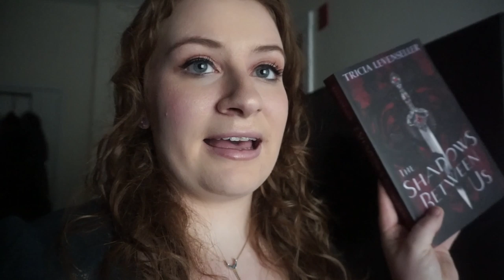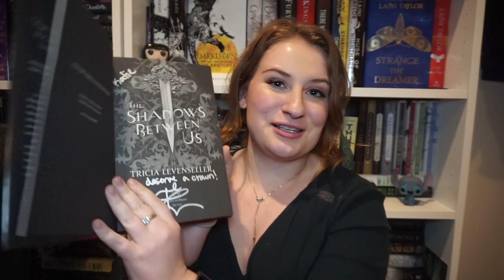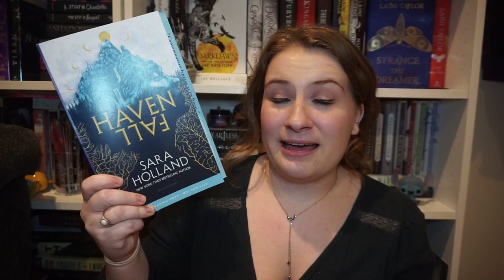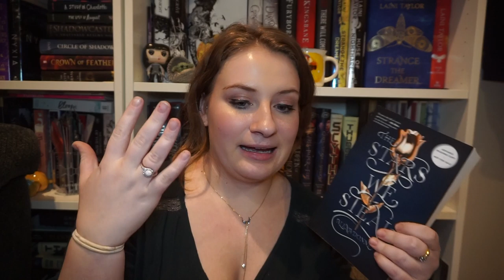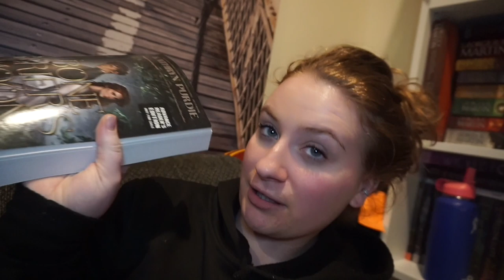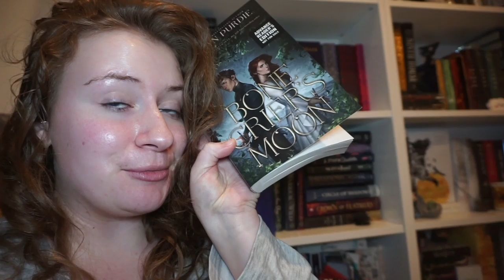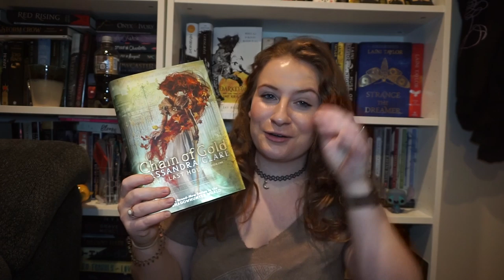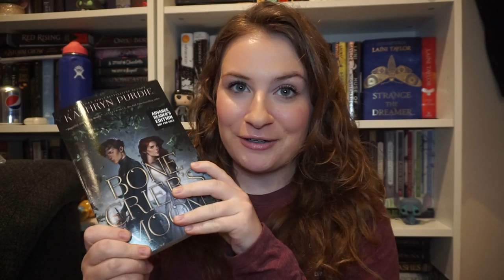✨FOR THE FIRST TIME IN FOREVER | A RETURN TO READING VLOGS ✨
Me? Posting a vlog? Whodda thought? Not me!